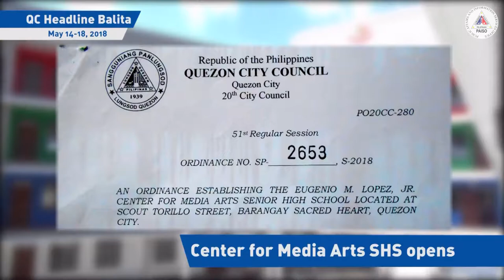Center for Media Arts SHS opens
Pinangunahan ni Mayor Herbert Bautista ang pormal na pagbubukas noong miyerkules ng Eugenio Lopez Center for Media Arts Senior High School sa barangay sa Scared Heart. Dumalo rin sa seremonya ang ilang matataas na opisyal ng ABS-CBN. Ang pagpapatayo ng apat na palapag na School Building ay tinustusan ng ABS-CBN. Dito maaaring mag-aral ang mga kabataang nagbabalik na pumasok sa daigdig ng media. Ang pagtatag ng Eugenio Lopez Center for Media Arts ay alinsunod sa City Ordinance 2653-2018 na nilagdaan ni Mayor Herbert.